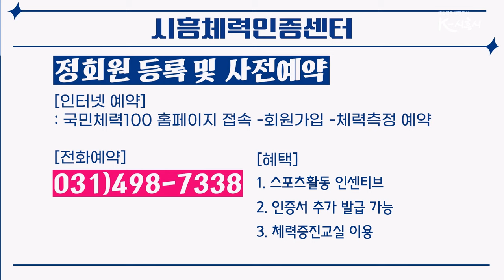[시흥크리에이터] 시흥체력인증센터, 무료 체력측정과 운동 처방까지?!(with.백답사님)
시흥 크리에이터 백답사님과 함께하는 시흥체력인증센터 체험기!

더운 여름철, 체력이 걱정되신다면
시흥체력인증센터에서
무료 체력측정 후, 내 몸에 꼭 맞는 1:1 맞춤형 운동처방을 받아보세요!!